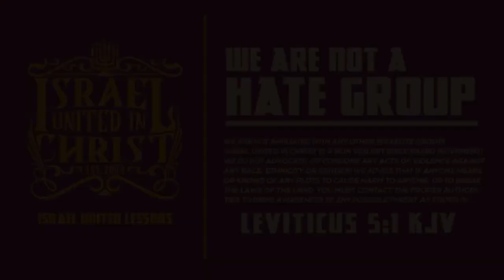IUIC | Officer Tuviah blazes the airwaves of CKVL 100.1 FM Radio with fire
Contact Person: Officer Ya'wanatan